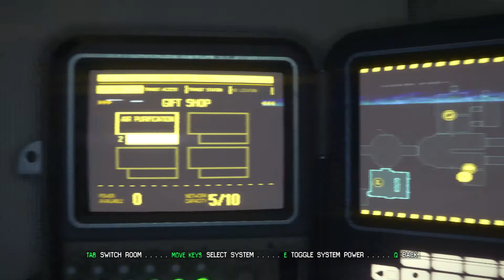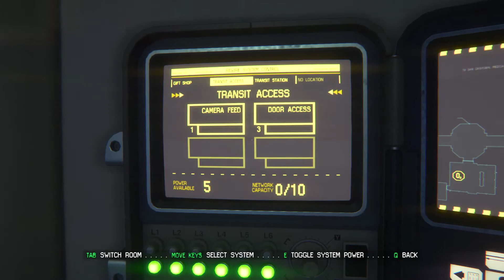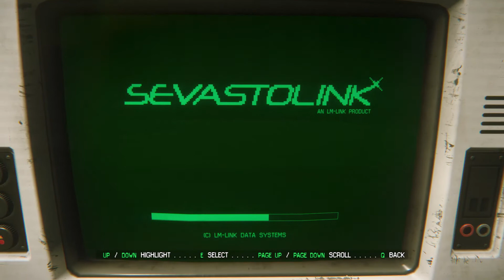Now I Need An Ambulance Alien Isolation playthrough (41/47)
In this installment of my Alien Isolation playthrough, I now have to get one of the ambulance ships, since Marlow went to his ship with the company rep I came to the station with.  It's not a good thing, especially with Joes and Xenomorphs running about.